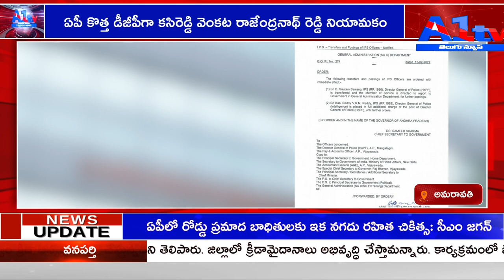ఏపీ కొత్త డీజీపీగా కసిరెడ్డి వెంకట రాజేంద్రనాథ్‌ రెడ్డి నియామకం